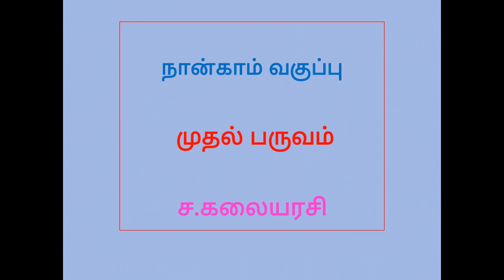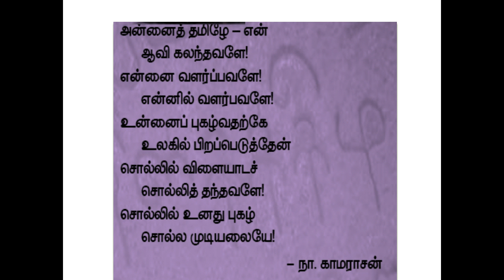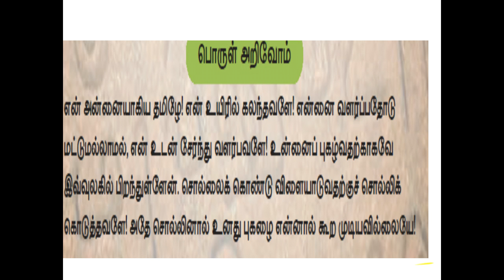G 4 Tamil 10 06